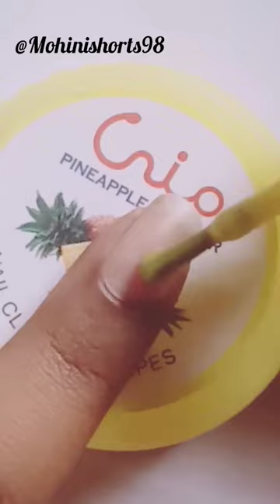Simple nail art design 💅 /nail/art@Mohinishorts98